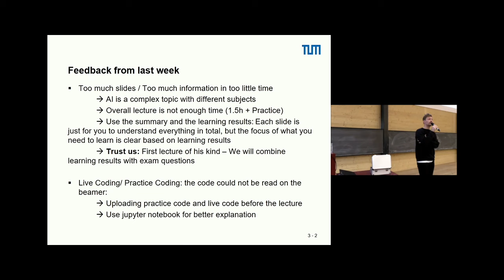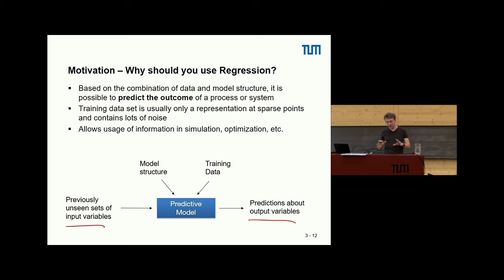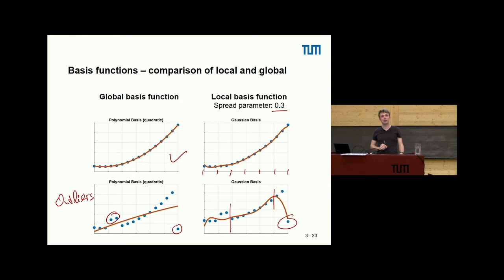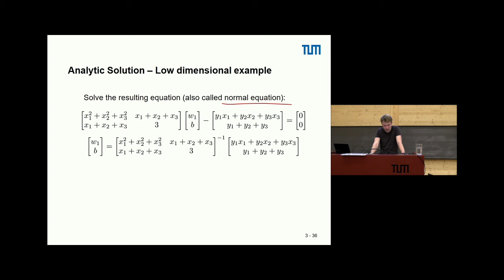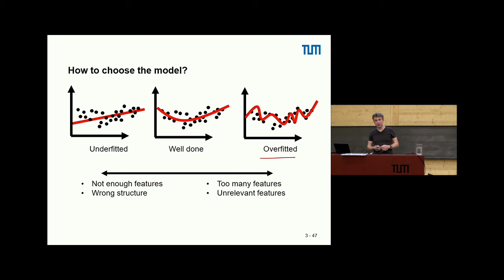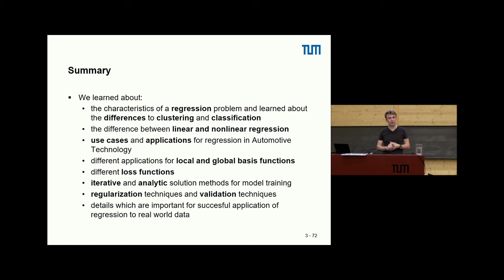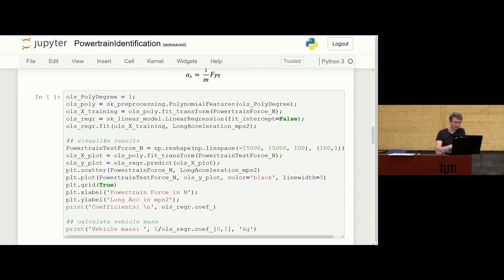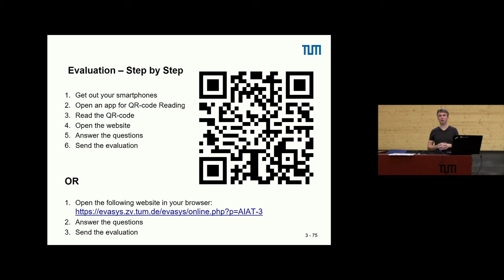TUM Course - "Artificial Intelligence in Automotive Technology" - Lecture 3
Topic: Supervised Learning: Regression
Lecturer: Alexander Wischnewski

Welcome to the TUM course "Artificial Intelligence in Automotive Technology". In 13 different lectures we will teach you the foundations of Artificial Intelligence with regard to its use in automotive technology. After each lecture will have and additional practice session where we provide coding examples for the discussed methods. Beside these videos you can find the course material (.pdf and .pptx) we made for this lecture on the homepage of the Institute of Automotive Technology from the Technical University of Munich
The additional coding material for the practice session in each lecture can be found on our Github Repository